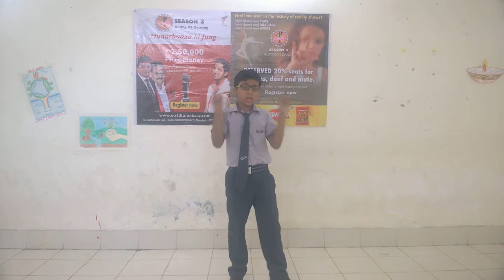No1 dramebaaz audition pawan kumar